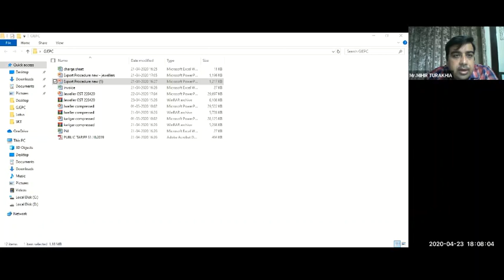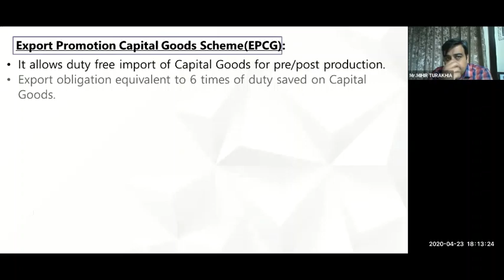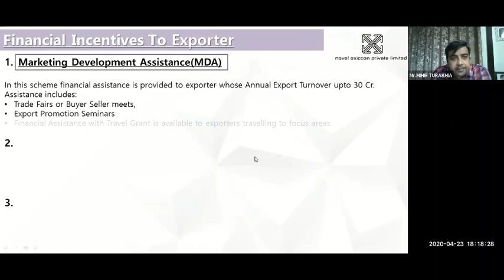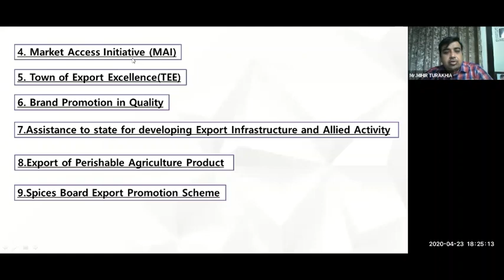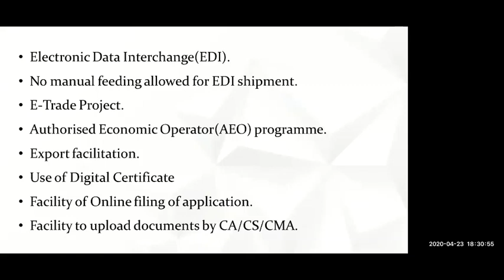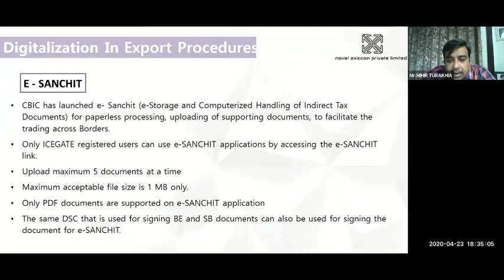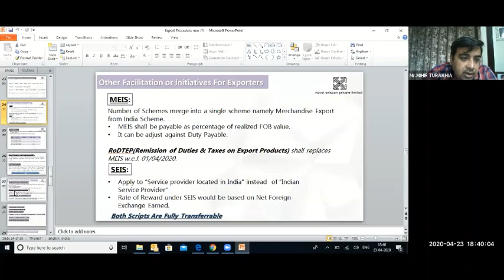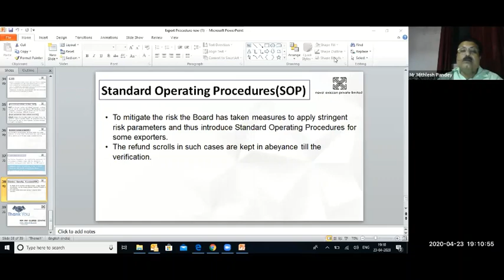GJEPC organised MSME Webinar Series on Foreign Trade Policy Scheme benefits for Exporters & Traders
Speaker: Mr. Mihir Turakhia, Partner, M.P.Turakhia & Associates; Mr. Ashok Gajera, Regional Chairman, Western Region, GJEPC
Webinar to be Moderated by- Mr.Manish Jivani MSME, Convener, GJEPC